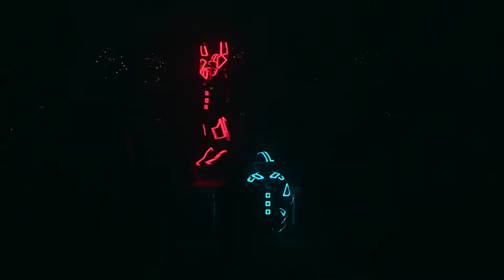Property Council NZ 2019 Entertainment Reel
Produced and Directed by Colin Ennor | I Want Orange

Mastermind Creator | Peter Vosper | Vospertron Neon Dancers

Event Coordinator Aliénor Courtois | I Want Orange

Video Content and Creation by Peter Vosper
Audio Visual by V3Tech

Laser Show by Flying Pictures

Featuring:

Vospertron Neon Dancers  & The Dust Palace Aerialists

Location:

Spark Arena, Auckland